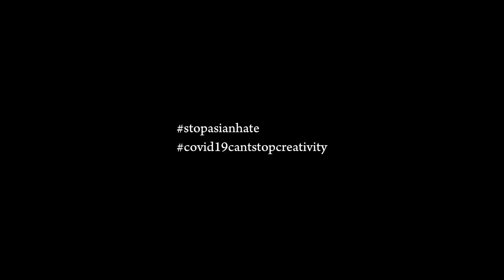HEILL Film Fall 2021 Paris - Fashion Channel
HEILL is a High-end Ready to wear brand that appeals to men and women looking for quality, creativity and comfort with high fashionable taste.

It was founded by ambitious designer Heill Yang in 2012 in Seoul.

After 30 years of experience in Paris, Tokyo, China and in different field of fashion, Heill envisioned creating a High-end cosmopolitan brand that would make accessible Luxury a « REALITY ».

The concept is to offer an unique style inspired by french couture, korean folk art "Minhwa" and poetry.

Refined silhouette, modern tailoring, artisanal attention, creative print collaboration, essential fits, outstanding quality define the brand.